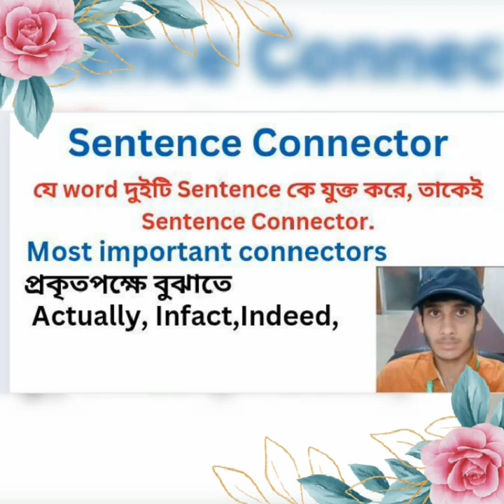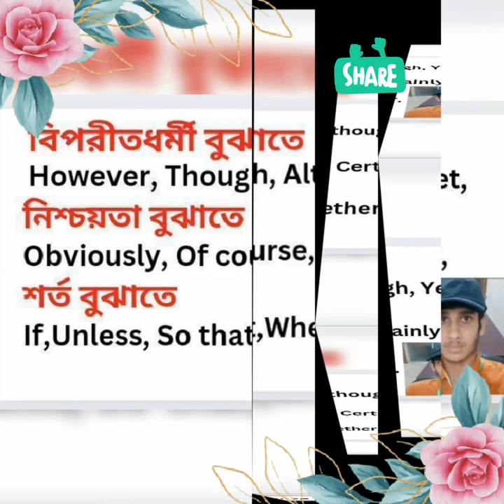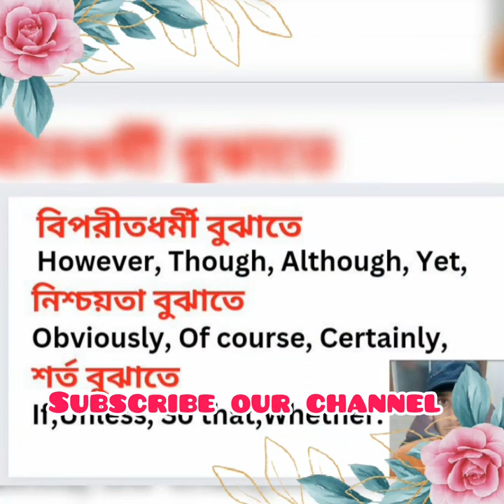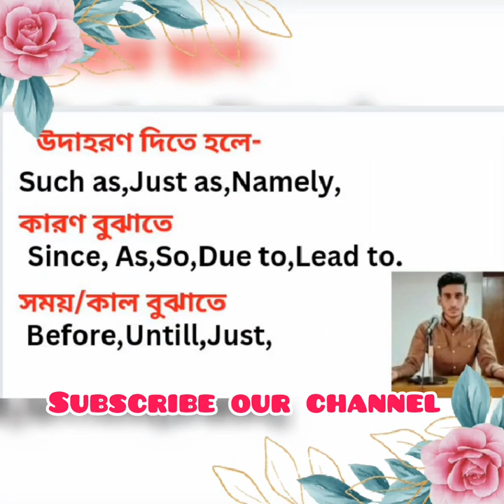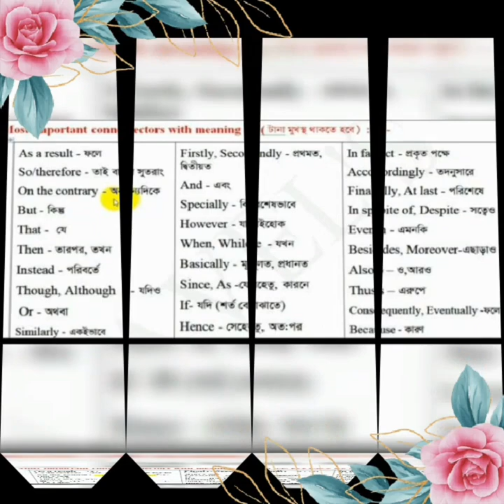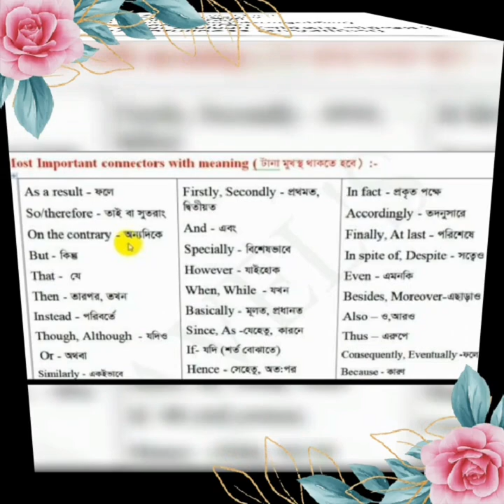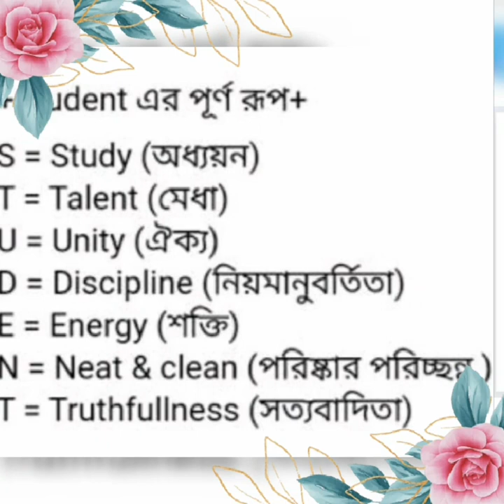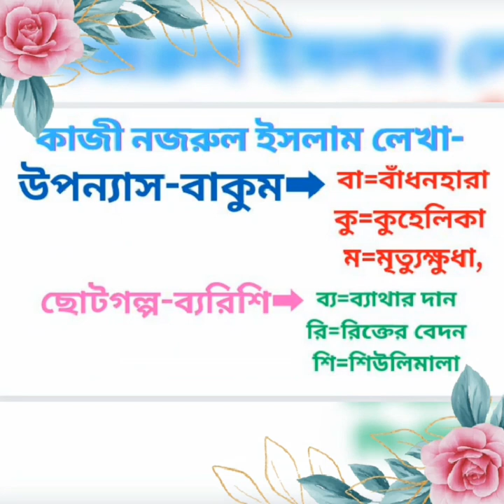Sentence Connectors শেখার অভিনব টেকনিক। Entertainment center.